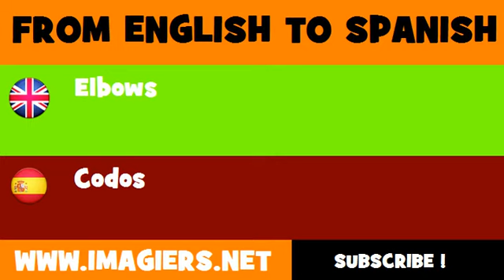FROM ENGLISH TO SPANISH = Elbows